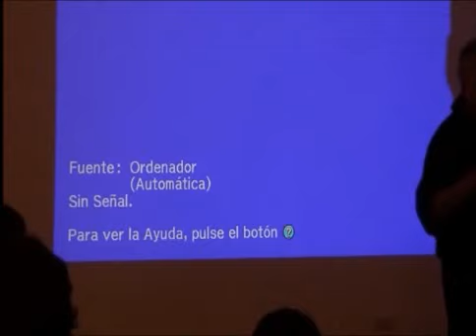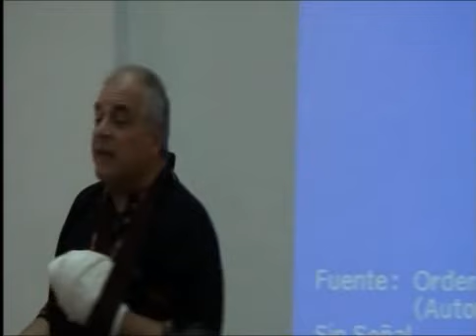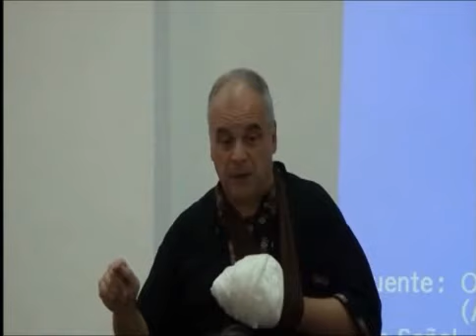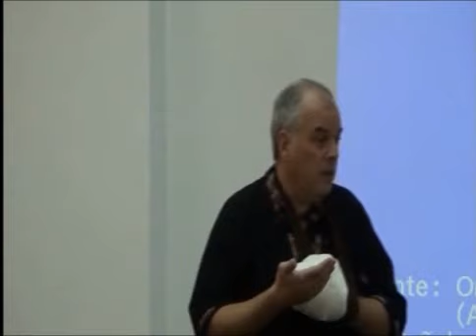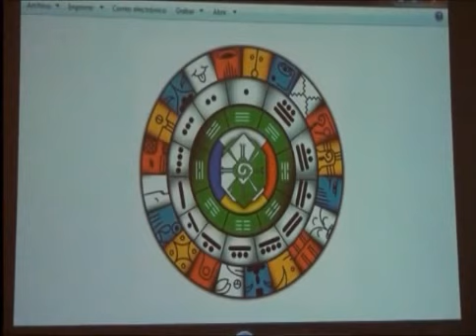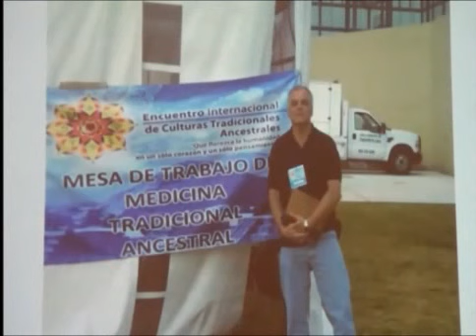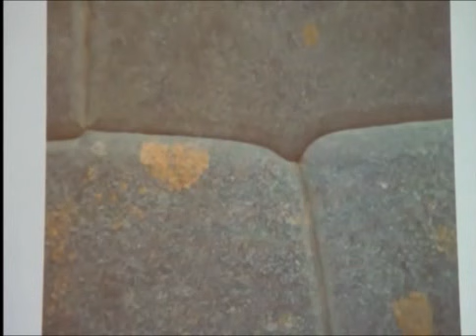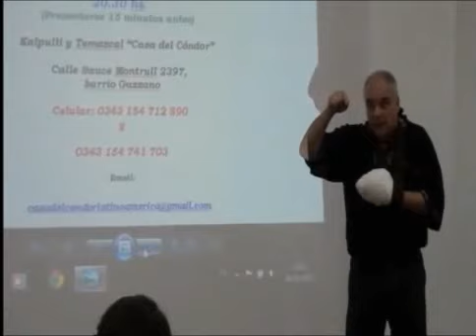Conferencia: "Mayas, Incas y Aztecas y el 21 de diciembre de 2012"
Conferencia organizada por el Kalpulli y Temazcal "Casa del Cóndor" y "Al Filo de la Realidad", fruto de sus reiteradas investigaciones en México y Perú, Gustavo Fernández nos presenta aquí las respuestas a grandes preguntas: ¿Qué pasará el 21/12/2012? ¿Cuáles son los secretos que Mayas, Incas y Aztecas codificaron en sus templos, monumentos y códices para esta Humanidad? ¿Legaron instrucciones para mejorar la calidad de nuestra vida cotidiana, material, afectiva, intelectual y espiritual? ¿Cuál fue la fuente de sus fantásticos conocimientos?